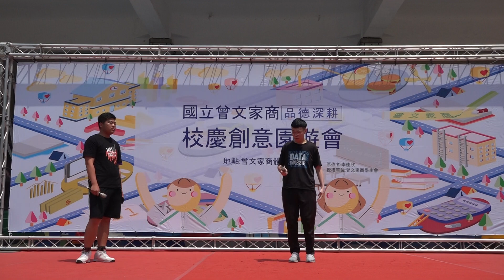109學年度 校慶園遊會 國語重唱組第一名